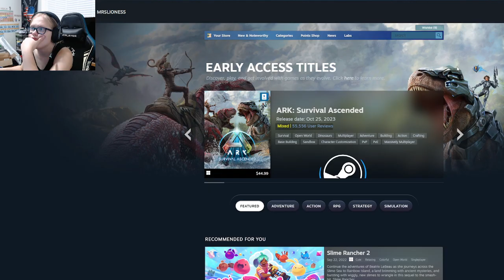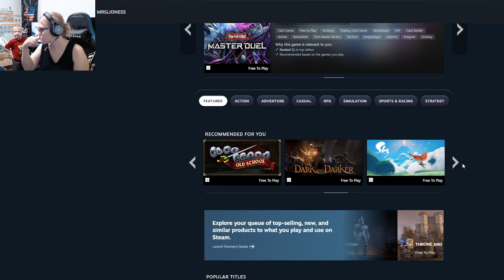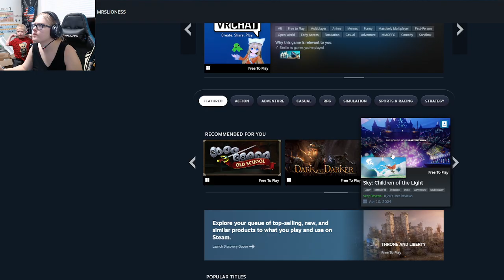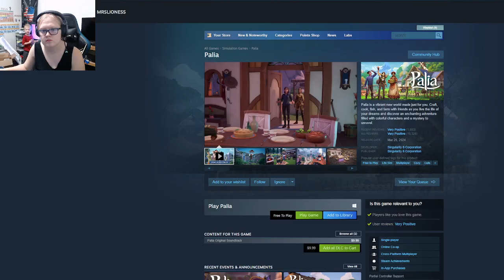Let's Play Something New